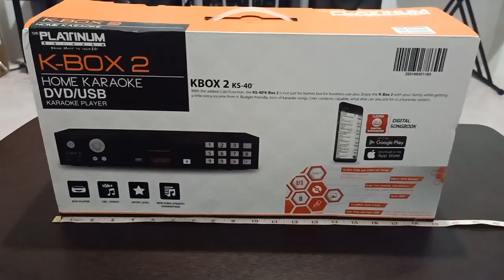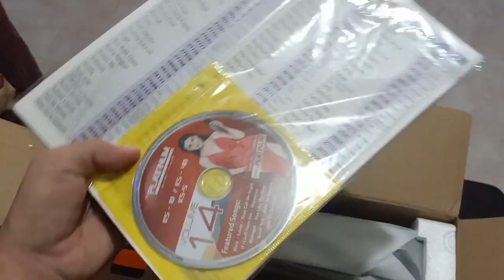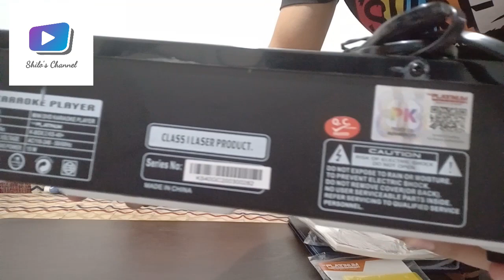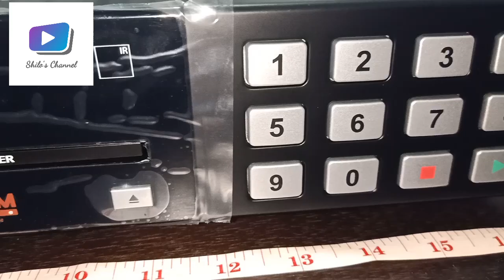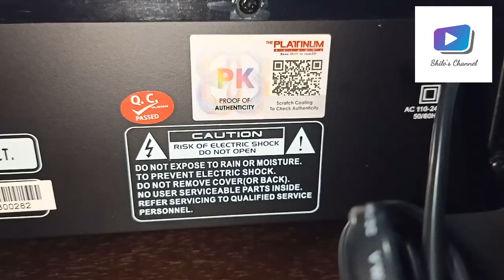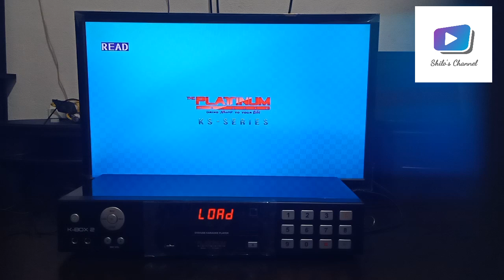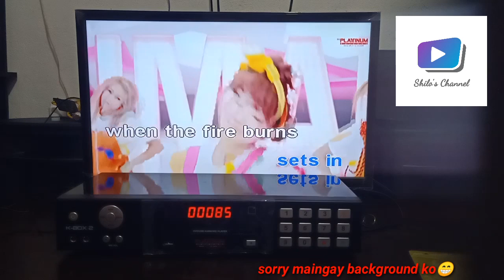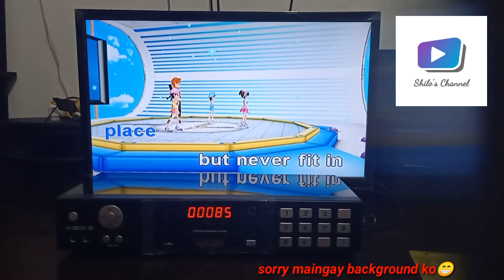Platinum KBOX2 (KS40) Unboxing and Testing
Platinum karaoke
KBox2 (KS40)
Entry level karaoke player